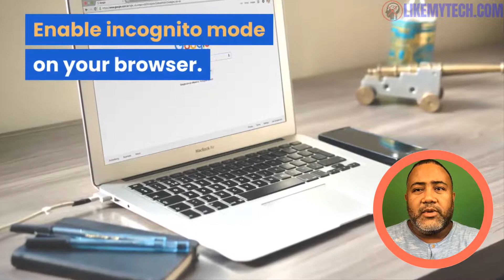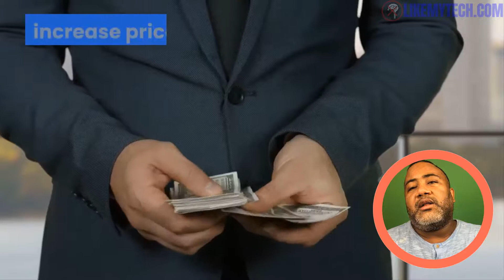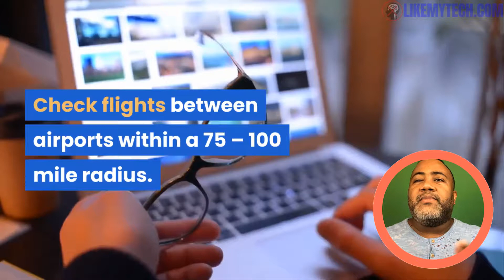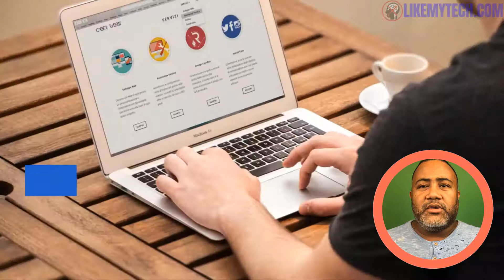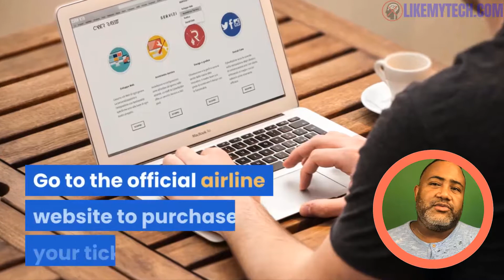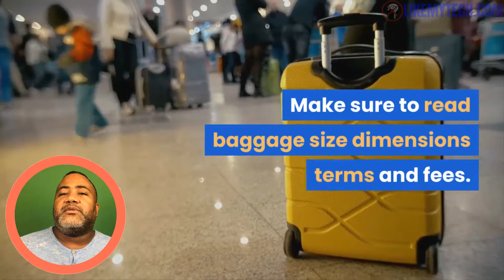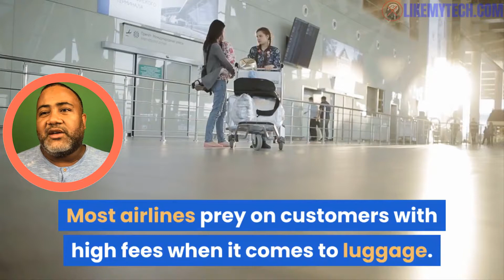Secret Methods on How to Find Cheap Flights in 2019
Travel Search Engines:
*     Google ITA Matrix
• Skyscanner (My Second Choice)
• Airfare Watchdog (very good for errors in flight. See item 8 below).
• Momondo.es  (comprehensive search engine that sometimes Skyscanner show cheaper than rates)
• Kiwi.com  (combines all airlines to create routes that are cheaper than booking with only one airline, see section 5 below).
• Cheapoair  (Get $ 50 for your reservations with our link).
• Airwander  (lets you convert short scales (layovers) on long scales (Stopovers) to visit two destinations with 1 trip - see item 5 below).
• Jetradar.es  (including low - cost carriers, many search engines no)
• Google Flights  a good tool to quickly compare flight dates, generally the best prices)

LOW COST AIRLINES

Canada
• Flair Airlines
• Swoop
• Jetlines  (launched in 2018)
• Air Canada Rouge
• WOW Air  (cheap flights to Europe from Toronto and Montreal)
• Spirit Airlines  (cheap flights from Niagara Falls and Plattsburgh, they are right on the border).
• Porter
• Air Transat
 U.S
• Southwest
• Allegiant Air
• Frontier
• Spirit Airlines
• Sun Country Airlines
• WOW Air  (cheap flights to Europe)
• Jetblue
• Porter
Australia
• Jetstar
• Tiger Air
• Scoot
Latin America
• blue Brazil
• Volaris
• VivaAerobus
• VivaColombia
• Goal
Asia
• Air Asia
• Tiger Air
• Jeju Air
• Jetstar
• Hong Kong Express
• Scoot
• Peach Air
• Dragonair
• Spice Jet
• Spring Airlines
• Vietnam Airlines
• Nok Air
• T’Way Airlines
• Vanilla Air
Europe
• Vueling
• Ryanair
• Easyjet
• aer Lingus
• blue Eagle
• Wow Air
• Eurowings
• Flybe
• Norwegian Air (great rates for flying between Europe/North America)
• Wizz Air